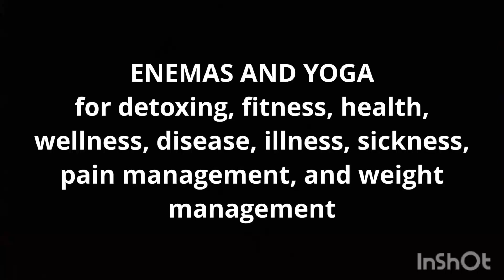ENEMA (COFFEE, HERBAL, WATER) FOR CLEAR GLOWING SKIN, HEALTHY YOUNGER LOOKING SKIN.